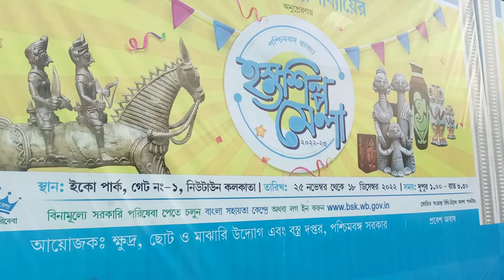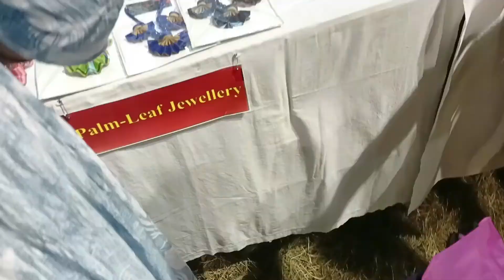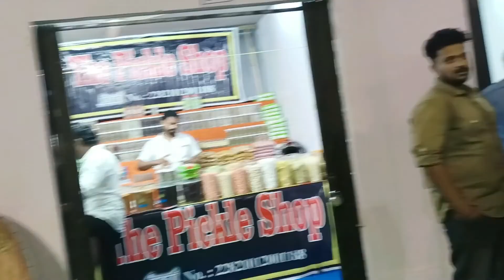Handicrafts Fair / Hosto shilpo Mela (2022) Vlog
Hi Everyone !

In this video, we're taking a look at the Handicrafts Fair / Hosto shilpo Mela (2022) held in Kolkata. This is a must-watch for anyone interested in handicrafts and traditional Indian arts!

If you're in Kolkata in 2022, be sure to check out the Handicrafts Fair / Hosto shilpo Mela! This event is a great opportunity to purchase unique Indian handicrafts and jewelry, as well as browse through a variety of traditional Indian arts and crafts. This event is a lot of fun, and it's well worth your time!